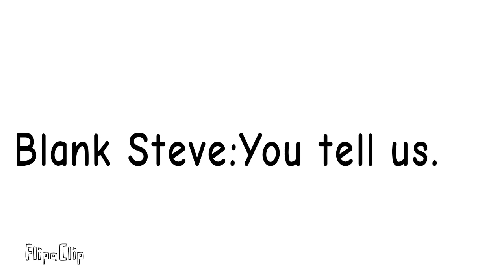Do you enjoy killing.